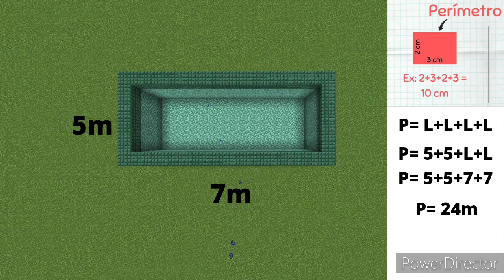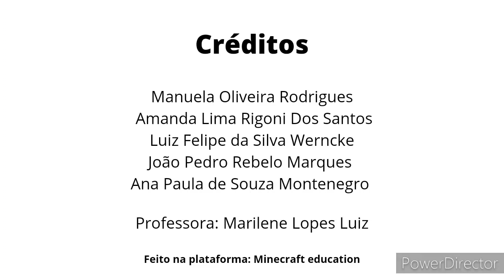VIFVDEM - 2022 - Anos Finais do Ensino Fundamental - Quadrado ao Cubo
VI Festival de Videos Digitais e Educação Matemática
Ano: 2022
Categoria: Anos Finais do Ensino Fundamental
Título: Quadrado Cubo